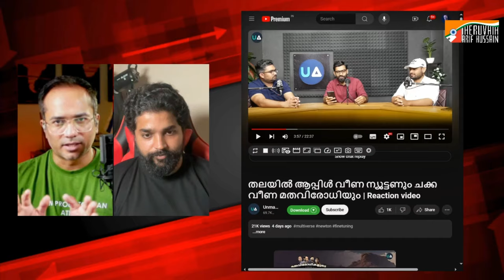വെല്ലുവിളി: ഇസ്ലാമിനെ തൊടാൻ പേടിച്ച് അണ്ഡകടാഹത്തിൽ ഒളിച്ചവർ അറിയാൻ..!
ഇസ്ലാം വിഷയത്തിൽ ഉള്ള സംവാദത്തിൽ നിന്നും മുങ്ങി നടക്കുന്ന ജിഹാദി കുഞ്ഞുങ്ങളുടെ തരികിട ഇനി ചിലവാവില്ല..!

ആദ്യമൊക്കെ സംവാദത്തിന് വിളിക്കുമ്പോൾ, എമുക്കളുമായി സംവാദമില്ല എന്നായിരുന്നു മറുപടി... ഞങ്ങൾ വലിയ സംഘടനയല്ലാത്രേ...! സംഘടന വളർന്നപ്പോഴോ...? ഇസ്ലാം പറ്റൂലാ... വേണേൽ അണ്ഡകടാഹം, ബിഗ്ബാങ് ഒക്കെ ആകാം എന്നായി..!

അങ്ങനെ കഴിഞ്ഞ മൂന്നോളം വർഷങ്ങളായി ഇസ്ലാമുമായി ബന്ധപ്പെട്ട ചില വിഷയങ്ങൾ മുന്നോട്ട് വെച്ച്, പല വേദികളിലേക്ക് സംവാദത്തിനായി ക്ഷണിച്ചിട്ടും, മുങ്ങി നടക്കുക മാത്രമല്ല, വിളിച്ചാൽ ഫോൺ പോലും എടുക്കാത്ത ദവാ കുഞ്ഞുങ്ങൾ ഇനിയെങ്കിലും അണ്ഡകടഹത്തിന്റെ മാളത്തിൽ നിന്നും പുറത്തിണങ്ങി ഇസ്ലാം സംബന്ധിക്കുന്ന വിഷയങ്ങളിൽ സംവാദത്തിന് തയാറാവുക..!

കാലങ്ങളായി മുന്നോട്ട് വെച്ചിരിക്കുന്ന സംവാദ വിഷയങ്ങൾ ചുവടെ വീണ്ടും ഇടുന്നു:

1. അള്ളാഹു ദൈവം ആണോ?
2. ഇസ്ലാം മാനവികം ആണോ?
3. മുഹമ്മദ് ഉത്തമ മാതൃകയാണോ?

കൊലകൊമ്പൻ മൂത്ത ജിഹാദികളായി നടക്കുന്ന നിങ്ങൾ ഇസ്ലാം അല്ലാതെ ഉള്ള വിഷയത്തിൽ മാത്രം സംവാദം നടത്തുകയുള്ളൂ എന്ന ഉടായിപ്പ് ഇനി നടപ്പില്ല. നിങ്ങളുടെ ബിഗ്ബാങ് തരികിട കയ്യിൽ വെക്കുക...!

NB: ബാസിലിനേയും കൂട്ടരേയും വിളിച്ച്, ഇസ്ലാം ആണെന്നറിഞ്ഞതോടെ, എതിർവശത്ത് ഞാനുണ്ട് എന്നറിഞ്ഞതോടെ മുങ്ങിയ പരിപാടികൾ ചുവടെ. വിളിച്ചത് സിന്റോ തോമസ്, പലതവണ. പറയാം എന്ന് പറഞ്ഞൊരു മുങ്ങായിരുന്നു...!

1. പെരുമ്പാവൂർ എസ്സെൻസ് പരിപാടി - 2022
2. കോഴിക്കോട് ഐസെൻസ് പരിപാടി - 2022
3. തിരുവനന്തപുരം ലിറ്റ്മസ് - 2023

ഈ പരിപാടികൾക്ക് വിളിച്ച ശേഷം, ഇപ്പോ വിളിച്ചാൽ ഫോൺ പോലും എടുക്കാറില്ല..!

അതുകൊണ്ട്, ഇനി നിങ്ങൾ സംവാദത്തിന് തയാറാണ് എങ്കിൽ, മുകളിൽ കൊടുത്തവയിൽ  ഏത് വിഷയത്തിൽ ആണ്  ആണ് ആദ്യം സംവാദത്തിന് തയാർ എന്ന് എന്നെ അറിയിക്കുക. പബ്ലിക് പോസ്റ്റിടുകയോ, വീഡിയോ ചെയ്യുകയോ ചെയ്യാം. അല്ലെങ്കിൽ ഈ നമ്പറിൽ ഒരു sms അയക്കുക, മിസ്കാൽ അടിക്കുകയും ആകാം..!

നമ്പർ: 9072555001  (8am to 9am, 5pm to 7pm)   Just try 🤷

ബാക്കി പിന്നെ.

09/07/2024

SUPPORT PLEASE:
മുന്നോട്ടുള്ള യാത്രയിൽ നിങ്ങളുടെ പങ്കാളിത്തം ആഗ്രഹിക്കുന്നു...